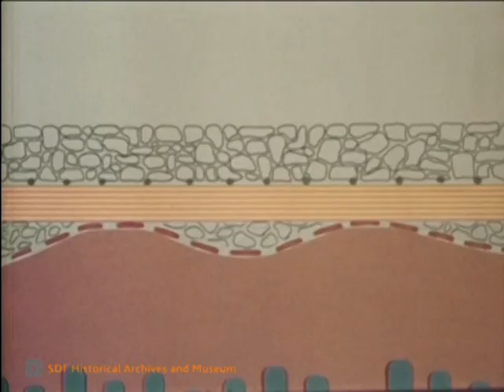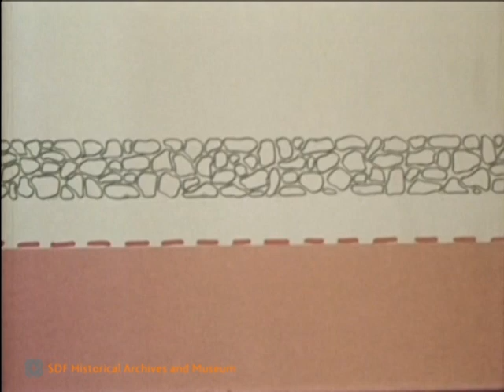DEUTZ-FAHR INTRAC SYSTEM 2000 in Rübenbau(1973) - Deutsch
The footage describes DEUTZ-FAHR Intrac system at work.

Language: Deutsch